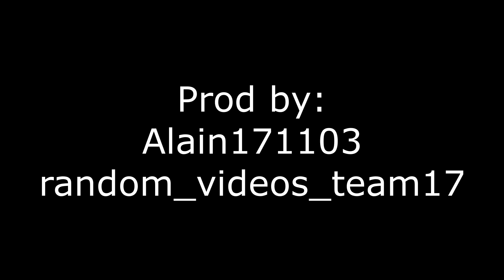Chilly Jazz Music (prod. by Alain)